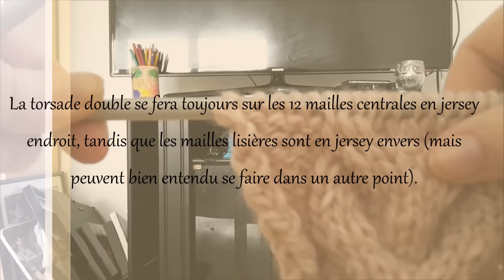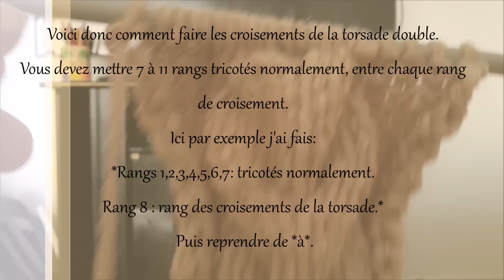Tricot facile: Torsade double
Une magnifique torsade, qui donnera du relief à vos tricots, et qui est facile à réaliser! ^^